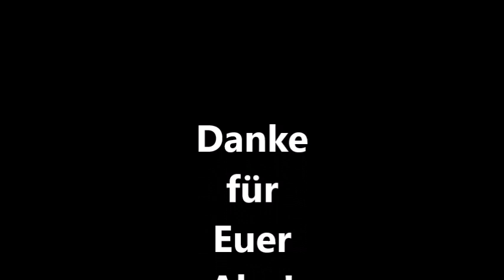SUPER MARIO BROS WONDER 1-7 Röhrendickicht im Sumpf!